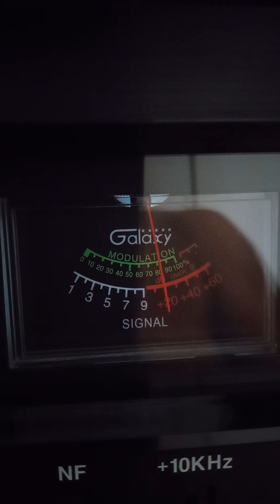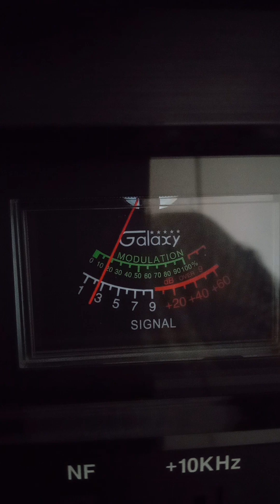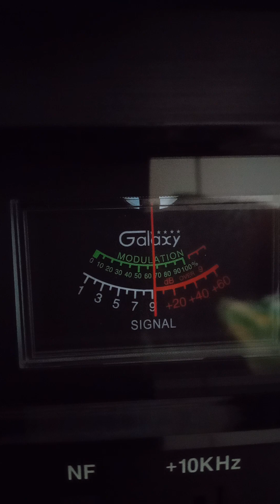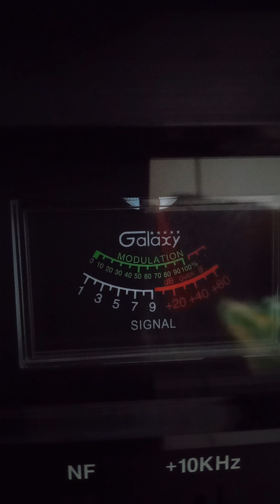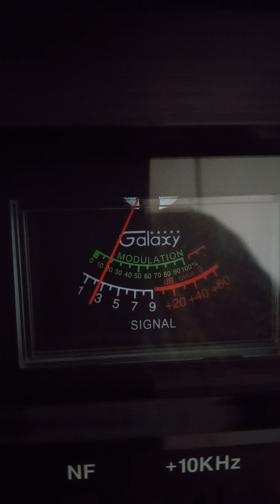Trinitron9. 815 AZ. Others. Ch 11. 11:43 am. 🍞🏝🌊👍🏾😀